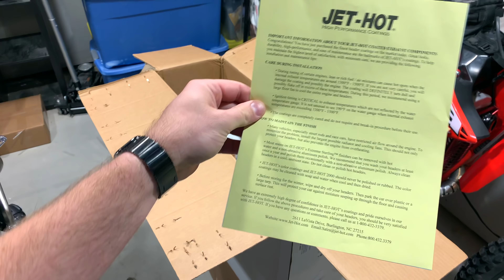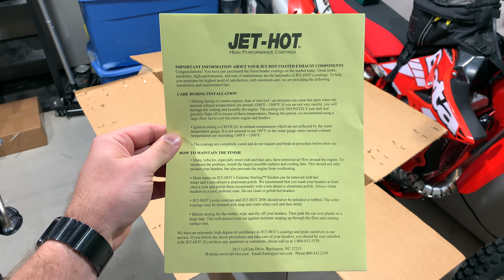Unboxing: Jet-Hot Powder Coating for R1200GS Akrapovic